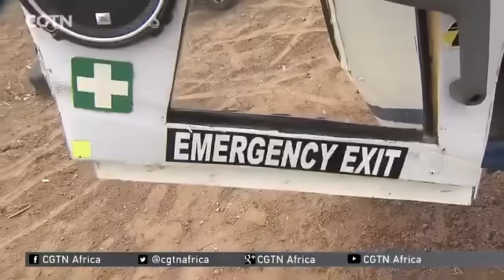Zimbabwean born Hendrik Chebanga has built a helicopter from scratch in South Africa.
This is the kind of creativity we need more of in the world, the man wanted to do something and he did it.